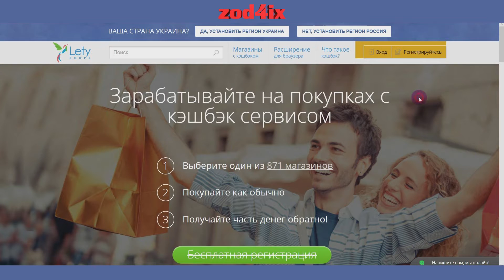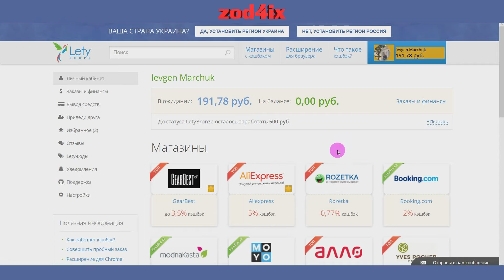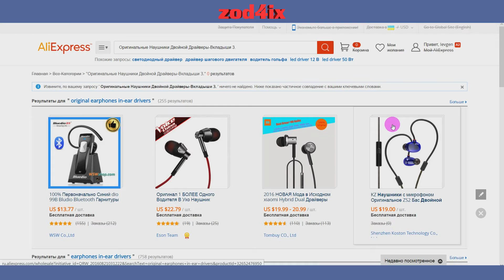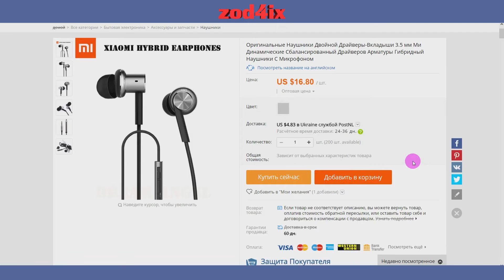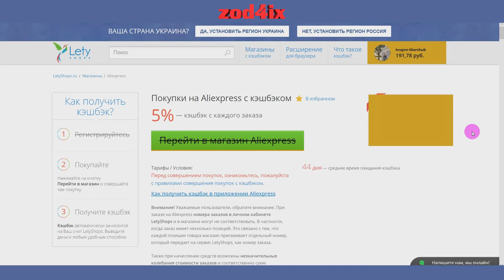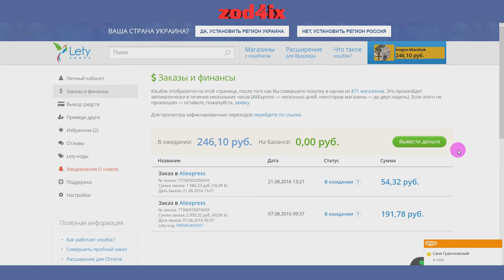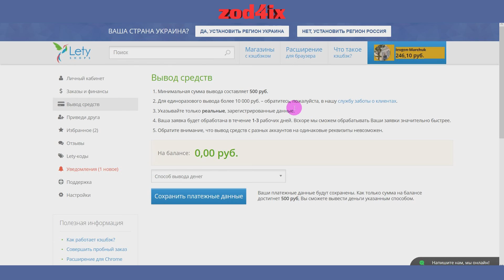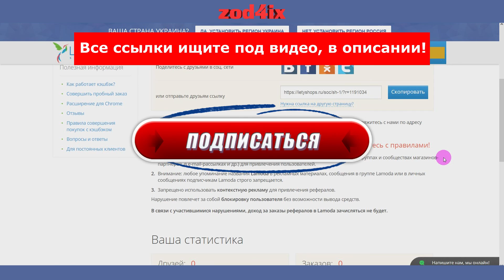Letyshops - покупать в Интернете стало выгоднее!